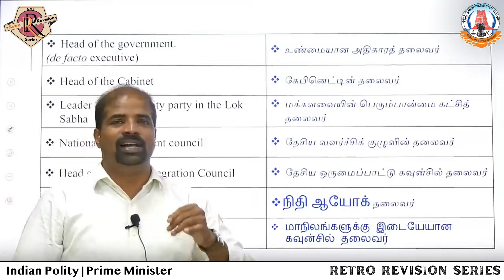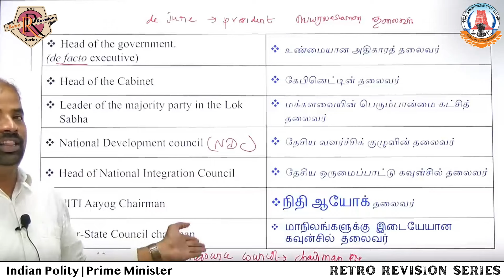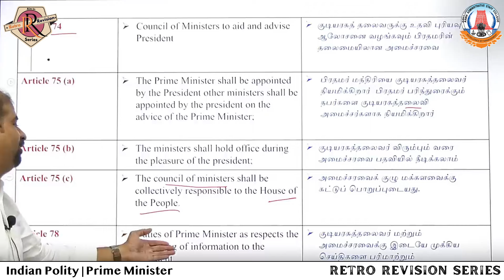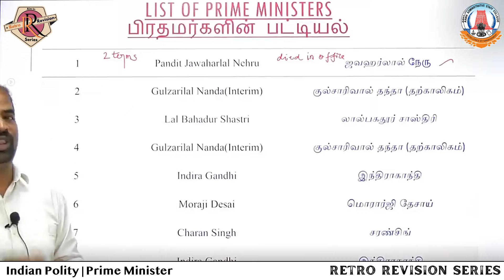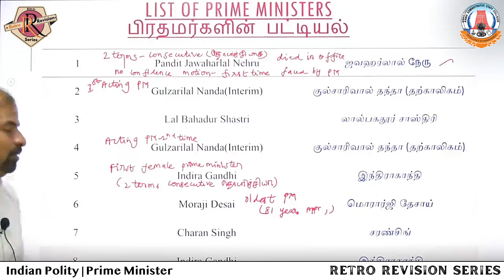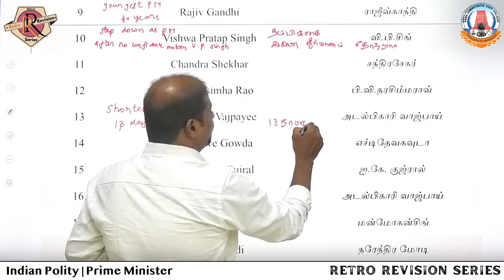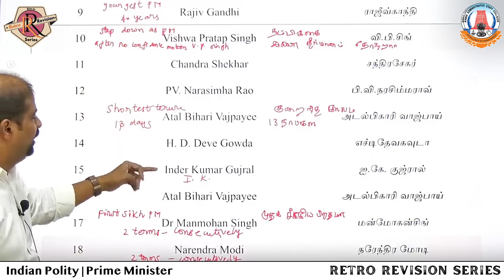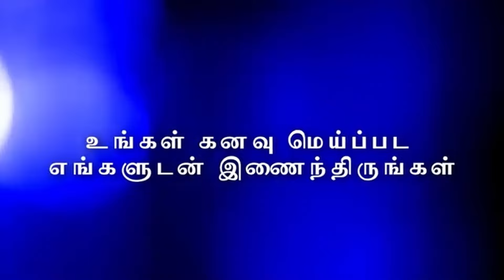Retro Revision | Indian Polity | Prime Minister